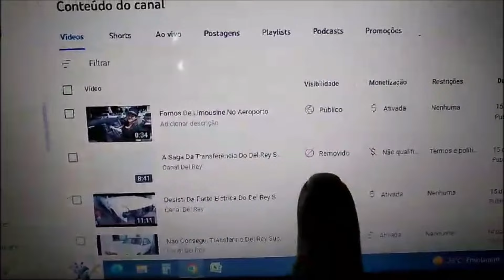O Vídeo Do Canal Del Rey Que Foi Excluído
Este é o Vídeo Que Foi Excluído